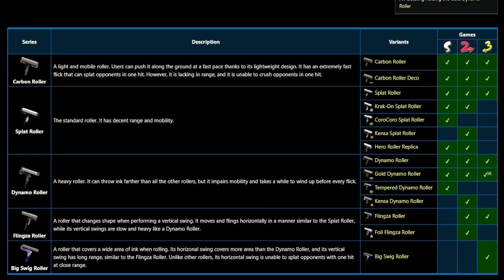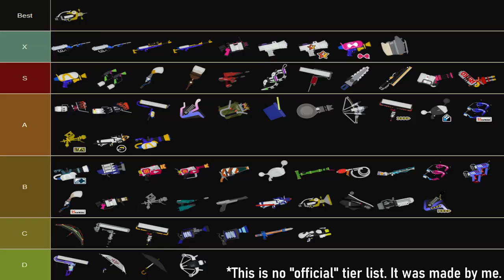Why Big Swig Roller Doesn't Stand a Chance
Big Swig almost always loses. No contest.

Also here's a copypasta of the script if you're interested in it:
"I'm sick and tired of playing this weapon...

And hearing about how Big Swig "isn't as bad as people put it out to be..."

35 DAMAGE ISN'T THAT MUCH DUMBASS. THERE ARE SO MANY WEAPONS IN THE GAME THAT CAN HIT OR SURPASS THAT NUMBER WITHIN MERE FRAMES OF INPUTTING THE TRIGGER FOR SHOOTING.

SWIG CAN'T FUCKING DAMAGE OBJECTS. WALLS AND BUBBLES JUST SHUT IT DOWN. IMAGINE WHAT SWIG CAN DO AGAINST CRAB. HAVE YOU EVER FOUGHT A CRAB?! IF A SWIG SEES A CRAB IT JUST SHITS ITSELF.

WHAT A BIG SWIG GONNA DO WHEN A GAL STARTS BLASTIN'? THEY LITERALLY PERCH IN ONE SPOT FLICKING ALL DAY FAILING TO TRADE WITH AN AEROSPRAY. AND I ALWAYS SEE THIS ARGUMENT OF "O-OH... WELL JUST SET UP YOUR SPLASH WALL."

You mean to tell me that this weapon... a roller... NEEDS A FUCKING SPLASH WALL TO DO ANYTHING?!?! WHY DO THEY EVEN DO THIS??? THEY SHOULD KNOW THAT WALL DOESN'T WORK WITH THE CATEGORY OF THE WEAPON!

AND WHAT HAPPENS WHEN YOUR WALL GETS OBLITERATED BY A HYDRA OR NAUT RUNNING OBJECT SHREDDER??? THIS ISN'T AN EPISODE OF "TEARING IT UP" DUMBASS; WELCOME TO THE REAL WORLD.

Swig's special is garbage with the main weapon. YOU JUST DIE. A TTek can cause the next Great Turf War by spamming TRISTRIKE. Other weapons can LOCK DOWN ENTIRE AREAS, set up FORCE-FIELDS, and rain MISSILES on you. You are FUCKING with my ENTIRE ASSHOLE if you think that Ink Vac is the perfect special for Big Swig. I'm pretty sure an UNDERCOVER BRELLA can easily take down a Swig.

"oH wElL jUsT uSE A qR BUiLd."

Yeah okay let me go 2-27 real fast. Y'know how good the other QR weapons are?! If you keep getting splatted by a Respawn Punisher Naut you're just useless. HOW'S THIS WEAPON GOING TO BEAT SOME OF THE BEST WEAPONS IN THE GAME? ARE YOU DAFT?

Every other weapon has some practical use in any other mode. Majority of Swig players wait for fucking hours for Anarchy Series to be Splat Zones. HOW THE HELL'S A SWIG PLAYER GONNA SCORE A POWER CLAM AGAINST SPLATTERSHOTS AND TETRAS? HERE'S YOUR ANSWER TARTAR SAUCE... THEY DON'T.

ALL A PLAYER HAS TO DO IS WALK 2 CENTIMETERS AWAY FROM YOU AND YOUR 2 SHOT FLICK BECOMES A 3. YOU EVER HEARD OF THE DYNAMO BUFF DUMBASS?!

WHAT A SWIG GONNA DO AGAINST A GODDAMN C JR?!

GET OUT OF YOUR HEAD AND ENTER REALITY.

I would rather gamble my life away on the gacha machine rather than play this weapon seriously. This isn't Splatoon 1 C Jr bitch... It's EVEN WORSE... IT'S A MCDONALD'S SPRITE ROLLER FACING OFF AGAINST

LITERALLY ANY OTHER FUCKING WEAPON IN THE ENTIRE GAME.

And the funniest part about all of this is how a Swig can't even properly function on some zone layouts. WHAT A SWIG GONNA DO ON EELTAIL ZONES...? FLICK? HAVE HALF OF YOUR FLICK BE EATEN BY THE OBSTACLES???

YOUR ARGUMENT SUCKS.
THIS WEAPON SUCKS.
I WIN.
SUCK MY DI-"